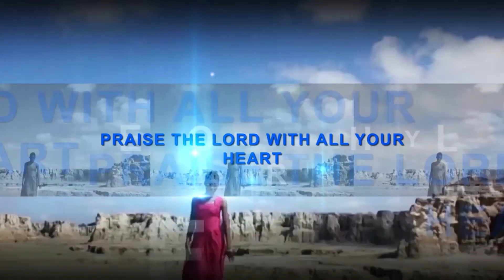Prosperity is enclosed in Salvation - Apostle Christopher Kunda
Prosperity part of salvation